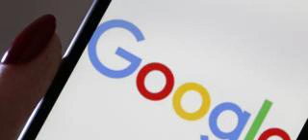Google To Automatically-delete Web Monitoring Story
An option to have search and location history deleted after three months will soon be offered.